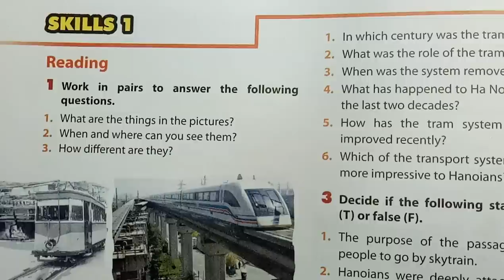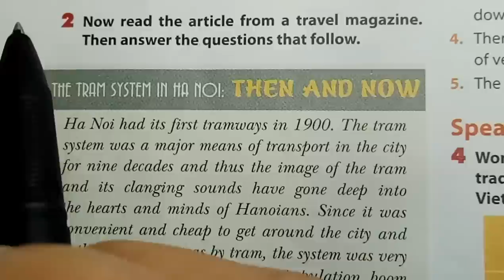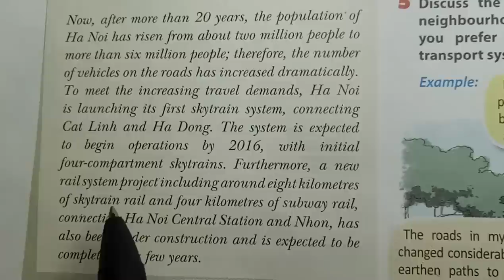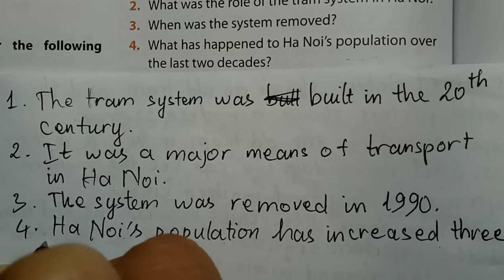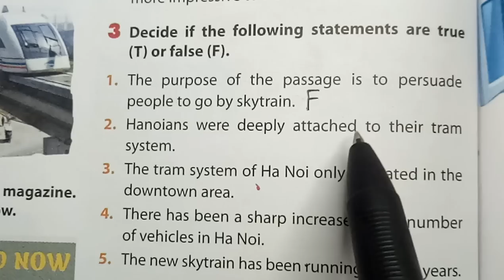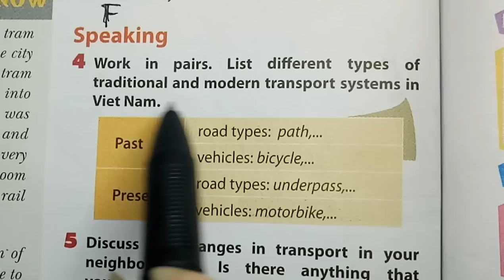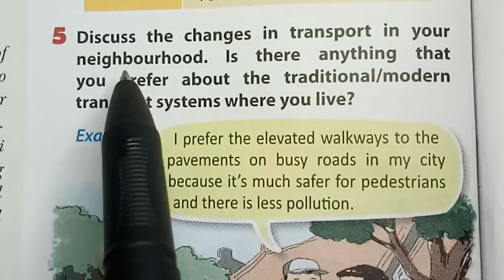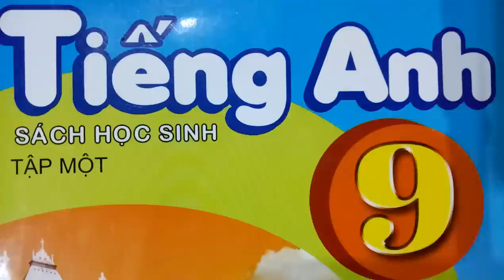Hướng dẫn học Tiếng Anh lớp 9 Unit 6 - Skills 1 / HeartQueen Quyên Hoàng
Hướng dẫn học Tiếng Anh lớp 9 Unit 6 Skills 1. Tiếng Anh lớp 9 giúp các em chuẩn bị tốt bài học trước khi đến lớp. Tieng Anh lop 9 Unit 6.